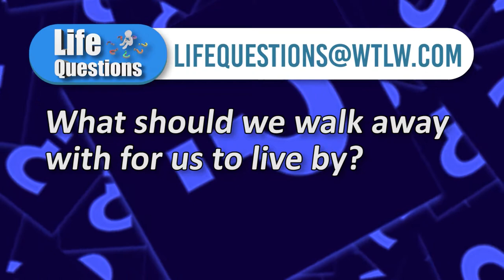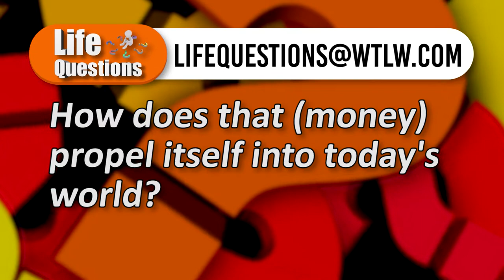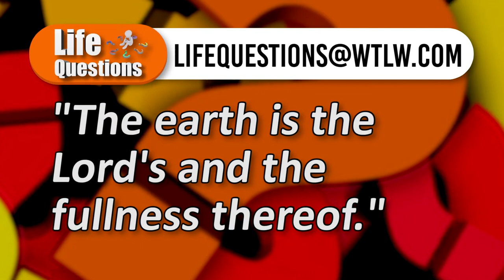Life Questions Season 1 Episode 15